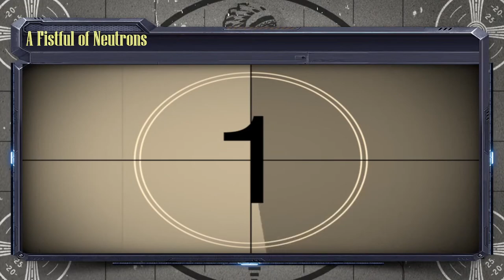A Fistful of Neutrons Ep. 1 - Fallout 2d20 LIVE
LONG ROAD TO LONGMOUNT - Pt. 1: In this debut episode, Yuri, Johnny Bottlecap and The Rifleman serve up some wasteland justice in the settlement of Longmount, Colorado.

Fallout RPG Core Rule Book
Custom 2d20 Dice Set
J5 Webcam
Rode NT-1A Microphone

0:00 Pre-stream
2:14 Intro Cinematic
5:15 Housekeeping notes
7:27 Player Introductions
16:49 GIVEAWAY details
17:59 Gameplay pt. 1
1:05:13 BREAK
1:18:05 Gameplay pt. 2
2:14:00 Recap

Western Orchestral Adventure by Brett Van Donsel